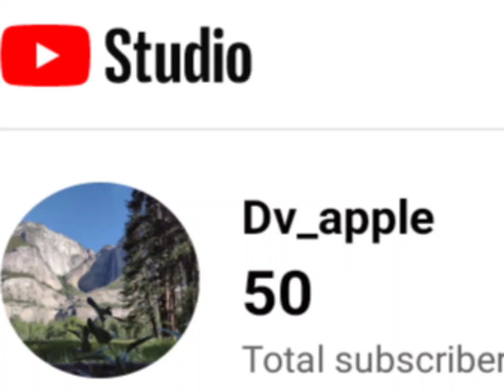thank you soooooo much 50 sub special